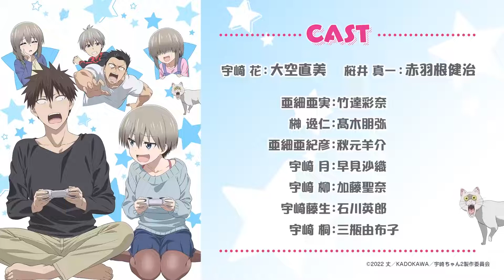Uzaki-chan Wants to Hang Out! Season 2 - Official Trailer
Uzaki-chan Wants to Hang Out! Season 2 - Official Announcement Trailer

Uzaki-chan Wants to Hang Out!
Uzaki-chan Wants to Hang Out! Season 2
Uzaki-chan Wants to Hang Out! Season 2 Anime
Uzaki-chan Wants to Hang Out! Season 2 Trailer
Uzaki-chan Wants to Hang Out! Season 2 Anime Trailer
Uzaki-chan Wants to Hang Out! Season 2 Official Anime

AniTr今後のアニメム bring you the latest Anime Trailer, Anime News And Anime Trends / Previews directly from the Japan!